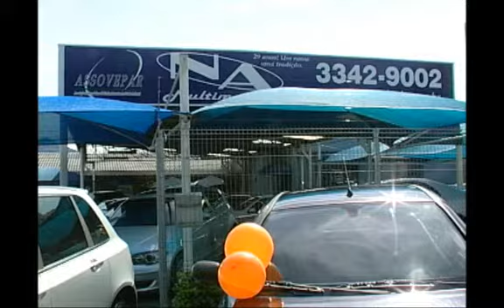SHOPTOUR CTB - NA MULTIMARCAS 02